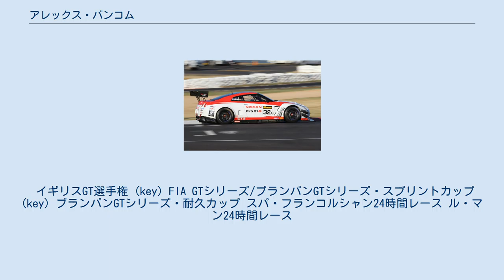アレックス・バンコム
アレックス・バンコム（Alex Buncombe, 1981年8月28日 - ）は、イギリスのレーシングドライバーで、近年はRJN・モータースポーツのチームに所属してブランパン耐久シリーズに参戦している。
ニスモグローバルドライバーエクスチェンジプログラムの一環として、日産とRJN・モータースポーツの元でGTアカデミーの育成ドライバーに対してモータースポーツについての案内とそのスキルを磨く手助けをして卒業生を輩出する為に尽力している。
彼は、同じくレーシングドライバーであるクリス・バンコムの弟である。
 バンコムは、2001年から2003年までイギリス・フォーミュラ・ルノーに参戦し、2003年冬季シリーズでは5位に入っている。
彼は2005年にマセラティ・4200に乗って争われるトロフェオ・マセラティに参戦したことが、最初のGTカーレースでの参戦となった。
モンツァ・サーキットで行なわれたレースで35秒差で勝ち、シリーズ初勝利を挙げた。
2007年から2011年まで、彼はRJN・モータースポーツでGT4ヨーロッパ・カップに参戦した。
彼は2007年シーズンは3位で、2008年と2009年シーズンは2位となった。
彼は2011年シーズンまで参戦を続けて、トータルで5回のポールポジションと10回の優勝を挙げた。
 バンコムは、GT4カップ・クラスでクラス優勝を遂げた2011年以降ジョルダン・トレソンとクリストファー・ウォードと組んでブランパン耐久シリーズに参戦している。
GT4カップ・クラスは翌年に消滅した為、バンコムはGT3 Pro-Amカップ・クラスに移行した。
バンコムは2013年に2回の優勝を挙げ、自身のシリーズ最高位となる4位となっている。
 バンコムは2008年以降、バサースト12時間レース・ドバイ24時間レース・ニュルブルクリンク24時間レース・シルバーストン24時間レース・スパ24時間レースを含む様々な耐久レースに参戦し続けている。
 2014年のバサースト12時間レースでバンコム、千代、ケリー、ライプら4人のドライブで走行する日産・GT-R。
 バンコムは2014年のバサースト12時間レースで、ニスモグローバルドライバーエクスチェンジプログラムの一環として、千代勝正、リック・ケリー、ヴォルフガング・ライプらと一緒に日産・GT-R NISMO GT3に搭乗して参戦した。
千代がレースの早い段階でクラッシュに巻き込まれ、58周目にしてチームはリタイアの憂き目に遭った。
バンコムは翌年のレースに参戦する予定であったが、彼の初めての子供の出産が間近に迫っていた為、出走を取り止めざるを得なくなった。
 2014年のバサースト12時間レースの後、V8スーパーカー・シリーズの耐久カップの為に、オーストラリアの日産のV8スーパーカー・シリーズのチームに加わり、トッド・ケリーをコ・ドライバーとしてシリーズに臨むことになった。
彼らはサンダウン500レースでは20位でゴールした後、バサースト1000レースでは、7位でゴールしている。
 イギリスGT選手権 (key) FIA GTシリーズ/プランパンGTシリーズ・スプリントカップ (key) ブランパンGTシリーズ・耐久カップ スパ・フランコルシャン24時間レース ル・マン24時間レース